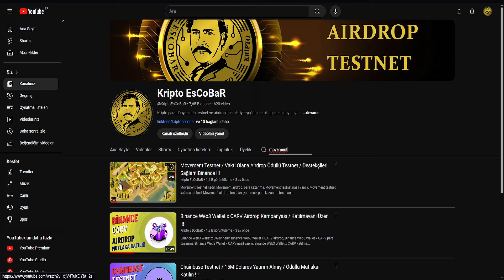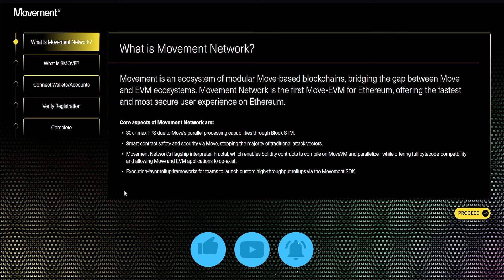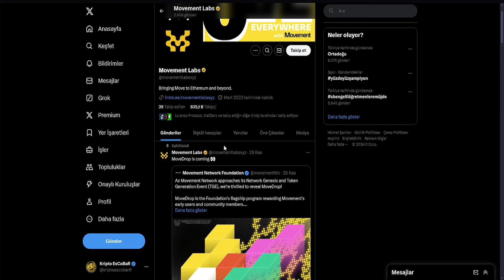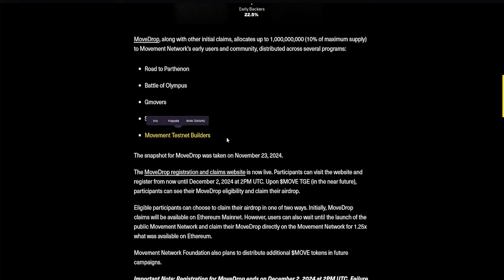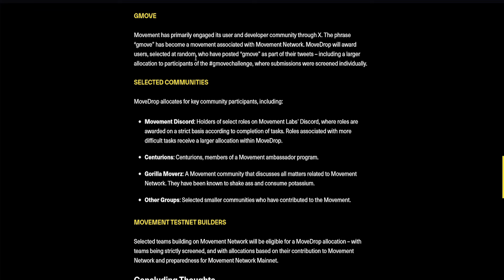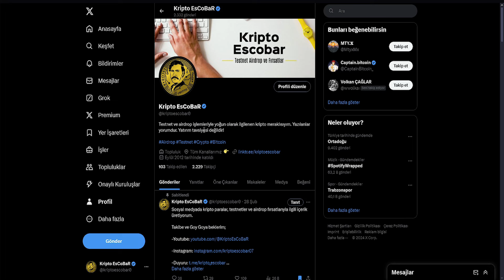Movement Airdrop İçin Mutlaka Bunu Yapın Dolaresler Ziyan Olmasın / Süresi Çok Az Kalmış !!!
Kanalımda paylaştığım bilgiler yatırım tavsiyesi niteliği taşımamaktadır ve yatırım tavsiyesi olarak değerlendirilmemelidir. Paylaştığım bilgiler tamamen kendi deneyimlerime, tecrübelerime ve yaptığım araştırmalara dayanmaktadır. Kripto ekosisteminde testnet, airdrop ve fırsatlar hakkında dijital içerik oluşturma konularını barındıran kanalımda içeriklerin güncelliğini yitirmiş olabileceğini unutmayın. Bu bilgileri doğrulamak sizin sorumluluğunuzdadır.

Kripto Escobar Youtube Kanalında paylaşılan içerikler, yatırım danışmanlığı hizmeti, aracı kurumlar, portföy yönetim şirketleri, mevduat kabul etmeyen bankalar ile müşteri arasında imzalanacak yatırım danışmanlığı sözleşmesi çerçevesinde sunulmamaktadır. Kripto Escobar Youtube Kanalında paylaşılan içerikler, yorum ve tavsiyeler, yorum ve tavsiyede bulunanların kişisel görüşlerine dayanmaktadır. Bu görüşler, mali durumunuz ile risk ve getiri tercihlerinize uygun olmayabilir. Bu nedenle, sadece burada yer alan bilgilere dayanılarak yatırım kararı verilmesi, beklentilerinize uygun sonuçlar doğurmayabilir.

Dijital mecralardan ulaşmış olduğunuz Kripto Escobar Youtube Kanalında paylaşılan içerikler gerek sözel gerekse de grafik bilgiler ulaşılabilen ilk kaynaklardan iyi niyetle ve doğruluğu, geçerliliği, etkinliği velhasıl her ne şekil ve surette olursa olsun herhangi bir karar dayanak oluşturması hususunda herhangi bir teminat, garanti oluşturmadan yalnızca bilgi edinilmesi amacıyla toplanmıştır.

Kripto Escobar Youtube Kanalında paylaşılan içerikler, her an hiçbir şekil ve surette ön ihbara ve/veya ihtara gerek kalmaksızın söz konusu bilgileri değiştirebilir ve/veya ortadan kaldırabilir. Genel anlamda bilgi vermek amacıyla hazırlanmış olan Kripto Escobar Youtube Kanalında yer alan bilgiler hiçbir şekil ve surette Kripto Escobar Youtube Kanalı herhangi bir taahhüdünü tazammun etmediğinden, bu bilgilere istinaden her türlü özel ve/veya tüzel kişiler tarafından alınacak kararlar, varılacak sonuçlar ve oluşabilecek her türlü riskler bizatihi bu kişilere ait olacaktır.

Hiçbir şekil ve surette ve her ne nam altında olursa olsun, her türlü gerçek ve/veya tüzel kişinin gerek doğrudan gerek dolayısı ile uğrayacağı maddi ve/veya manevi zararı, kâr mahrumiyeti, velhasıl her ne nam altında olursa olsun uğrayabileceği zararlardan hiçbir şekil ve surette Kripto Escobar Youtube Kanalı sorumlu tutulamayacaktır.

Videolardaki içerik, görüşler ve diğer bilgiler genel bilgi ve eğlence amaçlıdır; profesyonel ya da finansal tavsiye olarak değerlendirilmemelidir. Videolardaki bilgiler, bir finansal danışman ya da firma olmayan konuşmacının yalnızca kendi görüşlerini yansıtır. Bu bilgilerin doğruluğu, geçerliliği, güvenilirliği, erişilebilirliği veya bütünlüğü ile ilgili olarak, açık ya da örtük hiçbir temsilde ya da garantide bulunmamaktayım. Bu tür bilgilere güvenmeniz tamamen sizin sorumluluğunuzdadır. Ben, yöneticiler, memurlar, çalışanlar, iştirakler, temsilciler ve vekiller dahil olmak üzere, sunulan bilgilerdeki herhangi bir hata veya eksiklikten ya da bu bilgilerin kullanılabilirliğinden dolayı hiçbir sorumluluk kabul etmemekteyim. Herhangi bir bilginin gösterimi veya kullanımından kaynaklanan kayıplar, yaralanmalar veya hasarlardan sorumluluk kabul etmiyorum.